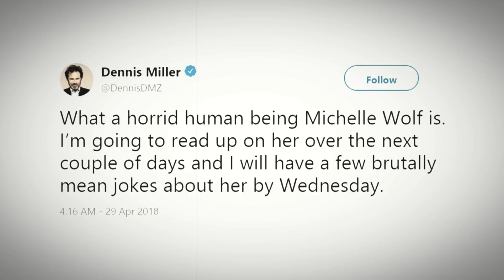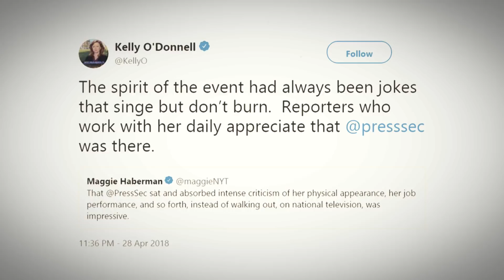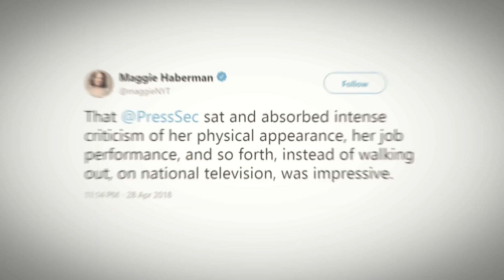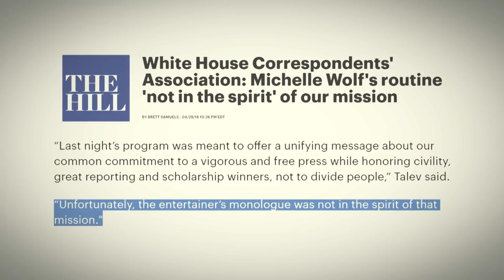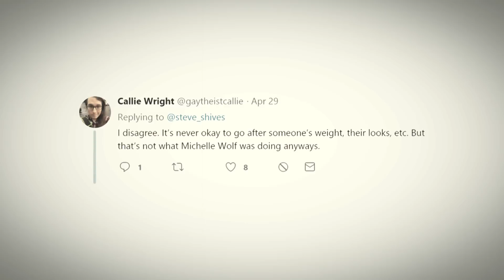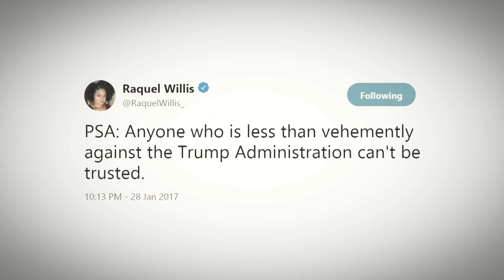Michelle Wolf Did Nothing Wrong